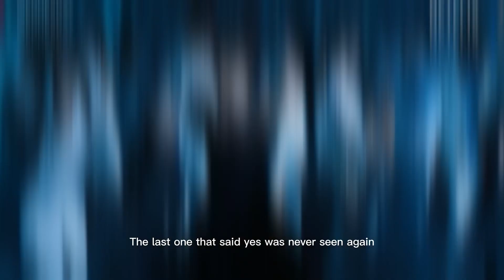Wednesday video- Misfit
The song is by @HalaCG